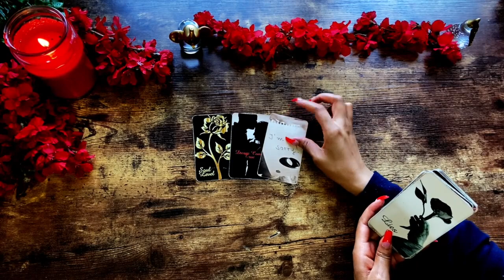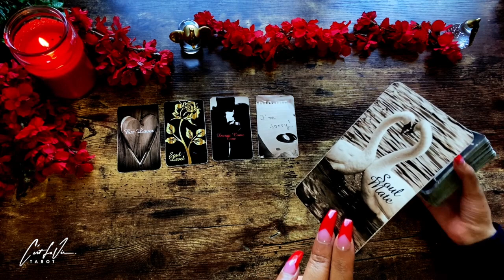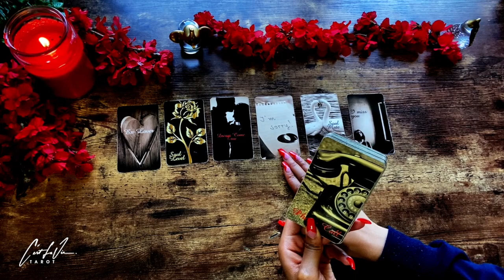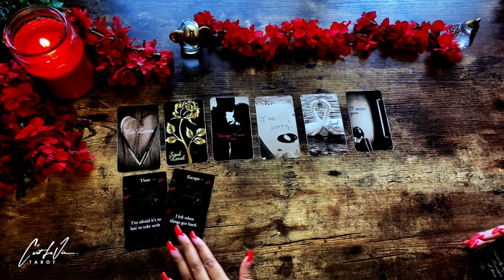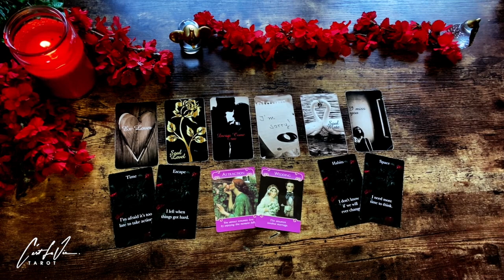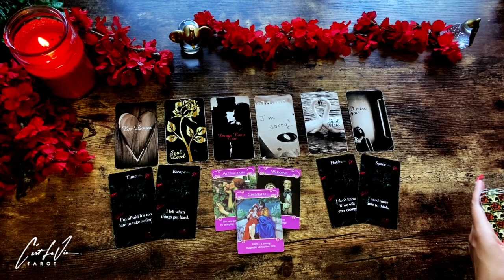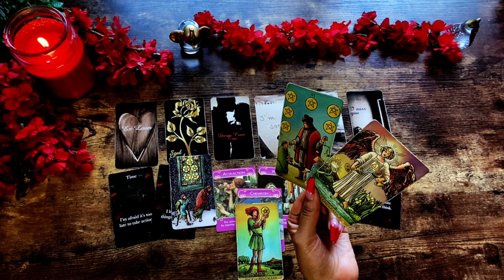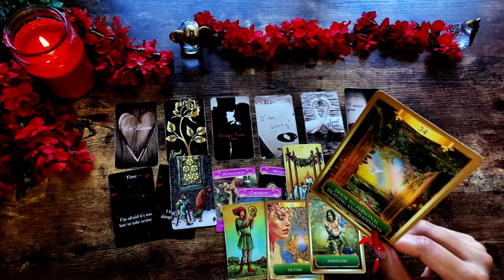🔥 GEMINI~The GRASS Was NOT GREENER ON THE Other SIDE~ MISSING YOU BADLY~ May 2022